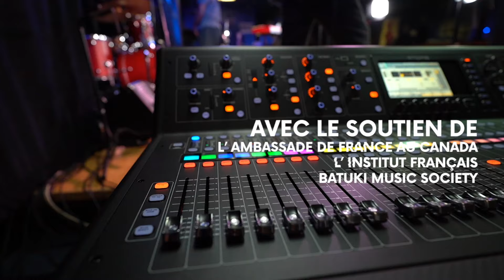MAKE MUSIC CANADA 2021 | Lorraine Klaasen & VIdu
C’est le jour J 🔥 Découvrez une vidéo inédite mêlant musique et illustration avec les talentueux Lorraine Klaasen & Vidu !
Today is the day 🎉 Discover a unique music and illustrations video session with Lorraine Klaasen & Vidu.

Vous aimez ce que vous avez vu ?
Découvrez deux autres collaborations inédites faites dans le cadre des célébrations de la Fête de la Musique 2021 :
👉 Un projet entre le trio Sakhius et le l'artiste Atikamekw Sakay Ottawa, Sakhius, trio aux racines françaises et mongoles et le dessinateur français Patrice Cablat Like what you saw?

 Discover two other original collaborations made for the Fête de la Musique 2021 celebrations:

👉 A collaboration between Atikamekw artist Sakay Ottawa, Sakhius, a trio with French and Mongolian roots and the illustrator Patrice Cablat

Une production des Alliances Françaises du Canada ✨ Avec le soutien du service culturel de l’ambassade de France au Canada, de l’Institut Français, de la Fondation des Alliances Françaises, de l’Alliance Française de Paris et de Live Nation.

🎸EN SAVOIR + 🎸 Les Alliances Françaises du Canada ont le plaisir de vous offrir une programmation 2021 sur le thème de la célébration des arts. Cette année, nous proposons trois capsules vidéos aux couleurs musicales résolument éclectiques mettant en avant la musique mais aussi l’art visuel.
 Ces trois capsules vidéos permettront à des artistes musicaux et visuels d’exprimer leur créativité.

🎸TO GET TO KNOW MORE 🎸 Make Music Canada is an event coordinated by the 9 Alliances Françaises of Canada, to gather from coast to coast to coast! June 21, the first day of Summer, is the traditional date of Make Music. The goal is to promote a wide array of musical genres, performed by amateurs or professionals. This year, we wish to show the magic of art by integrating music with visual art. During this event, we will propose three videos that will allow musical and visual artists to show their creativity.